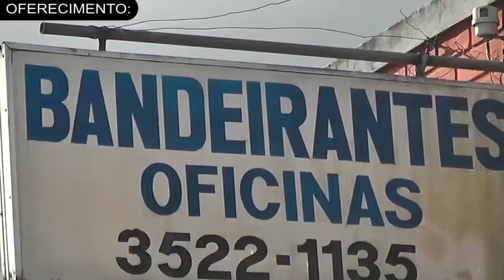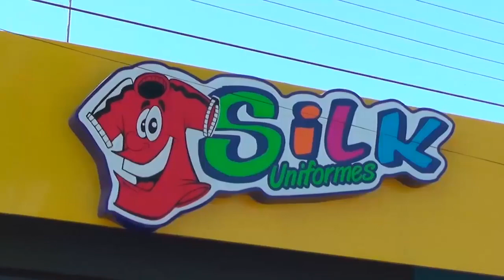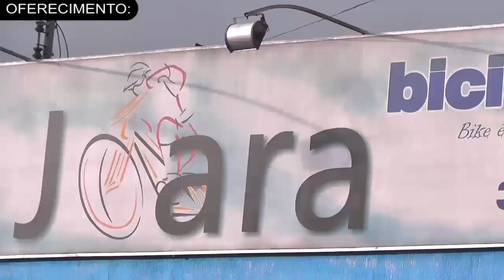VEJA COMO FOI A ABERTURA DOS JOGOS DA CIDADE INTERASSOCIAÇÕES 2019 MODALIDADE FUTSAL